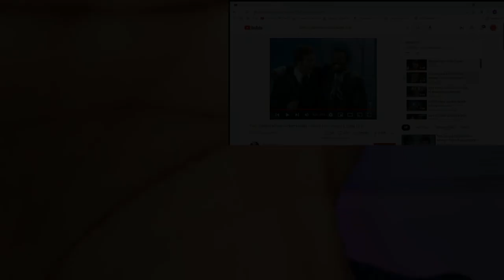Tom Jones And Wilson Pickett Medley | This Is Tom Jones TV Show | Reaction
6457 Glenway Ave,
Cincinnati Ohio, 45211
PMB #264